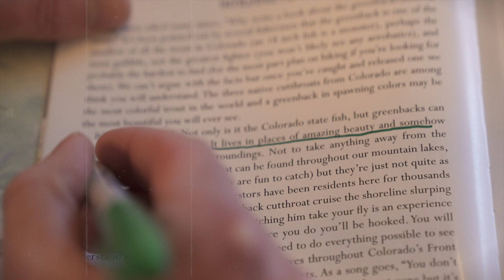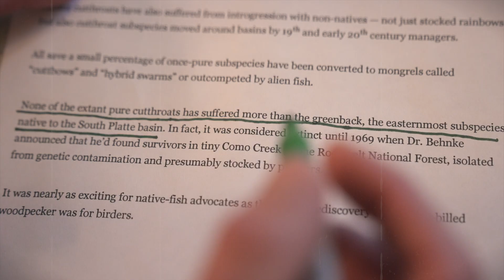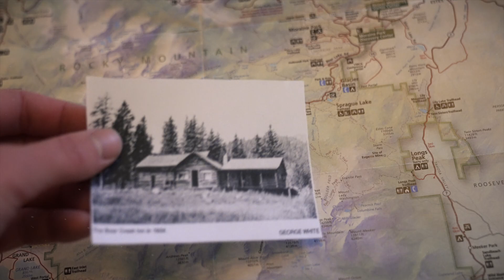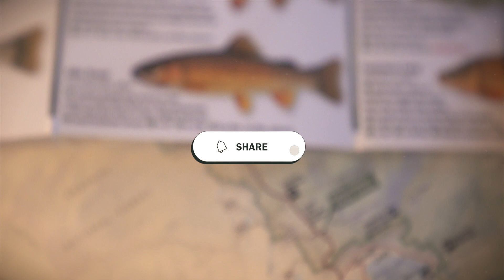The Strange Plan to Save a Fish From Near Extinction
Join us behind the scenes with Trout Unlimited, Colorado Parks and Wildlife, the National Park Service, and the National Forest Service as we work to bring a nearly extinct fish back to its native waters. Along the way, uncover the incredible history of Colorado's state fish—once thought to be gone forever—and the efforts to rewrite their fate.

We need support from people like you in order to keep making these videos. Never underestimate the power of storytelling when it comes to bringing people closer to the outdoors.

✅ Our Camera Gear:
Main Camera
B Camera
Our Favorite Lens
Camera Case

✅ Have a story worth telling? Let's chat

Huge thank you to Trout Unlimited, Colorado Parks and Wildlife, The National Park Service, and the National Forest Service for letting us join and document such an incredible day.

- [The Nature Conservancy – Recovery: The Once and Future Greenback Cutthroat Victory]

- Bear Creek Inn Photograph: [Trail Historian Eric Swab: The Vanishing Toll Road]

00:00 Intro
00:40 The Adventure Begins
01:18 Setting the Stage
02:36 A Dark History
02:55 Hopeful Promise
03:28 An Accidental Discovery
03:52 Quick Break
04:25 A Comeback
05:32 The Release